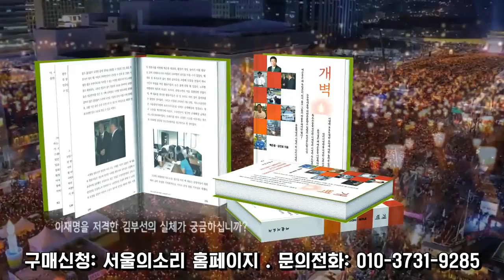송영길 아들, 딸, 배우자 모두 나온 '서울길캠프' 개소식!